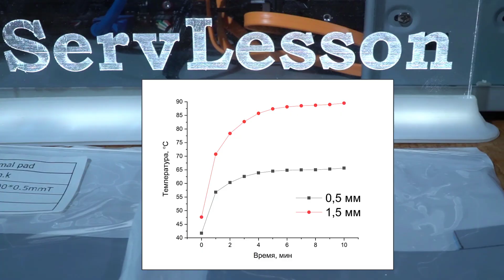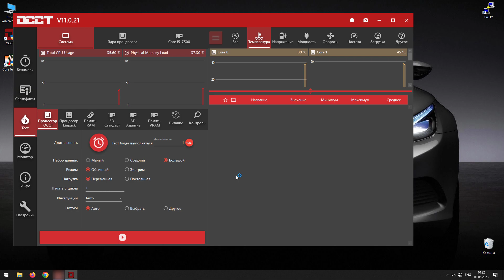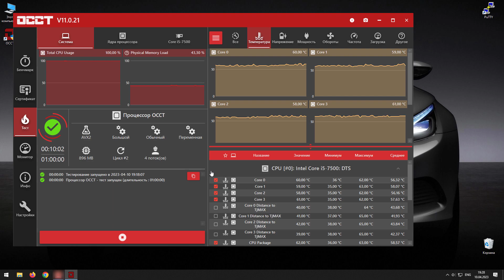Можно ли воспользоваться термопрокладкой вместо термопасты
Здесь я хочу представить сравнение эффективности теплоотвода термопасты и термопрокладки от процессора.